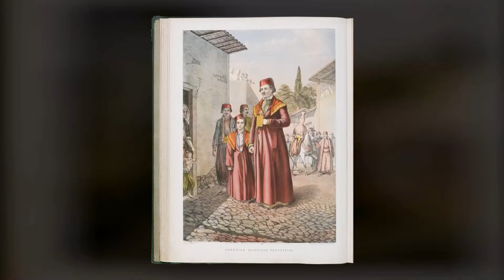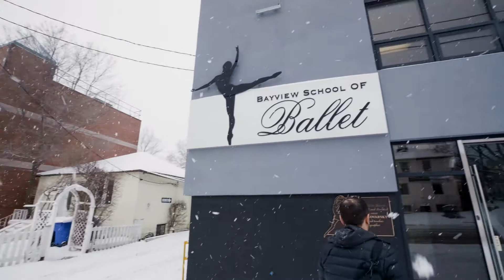Armenian Sounds of Canada. Season 3. Trailer